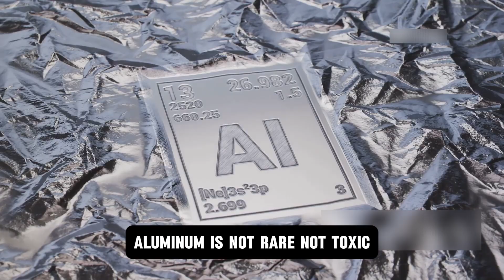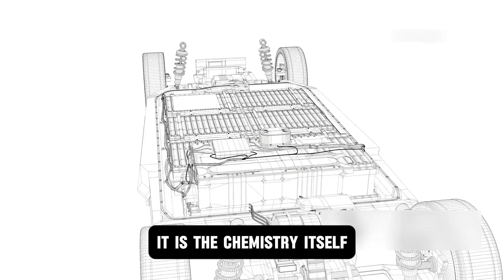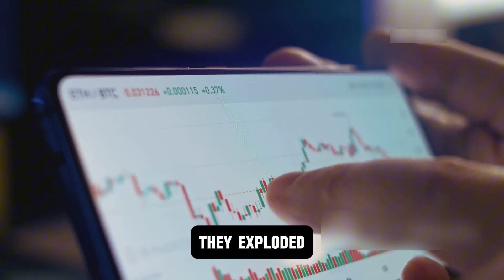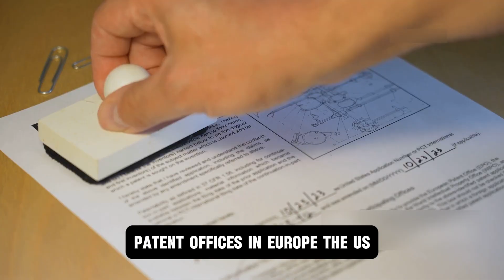TOYOTA CEO Just Released a Aluminum Ion Battery with 1000 Miles Range and 5-Min Charging!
TOYOTA CEO Just Released an Aluminum-Ion Battery with 1000-Mile Range and 5-Minute Charging!
Toyota just flipped the entire EV industry on its head. In a surprise announcement, Toyota CEO Koji Sato unveiled a revolutionary aluminum-ion battery that delivers an insane 1000-mile driving range and charges in just 5 minutes — all while being fireproof, recyclable, and cheaper than lithium.

This isn’t just a battery upgrade — it’s a total disruption of the electric vehicle game. Tesla, BYD, and GM weren’t ready for this. With aluminum’s abundance, lower cost, and near-zero environmental footprint, Toyota may have just ended lithium’s dominance for good.

In this video, we break down:
How aluminum-ion batteries work
Why this tech leap blindsided the competition
The future of EV range, safety, and charging speed
What this means for Tesla, Lucid, NIO, and global EV startups
The end of the lithium monopoly?

Watch until the end — because this changes everything.